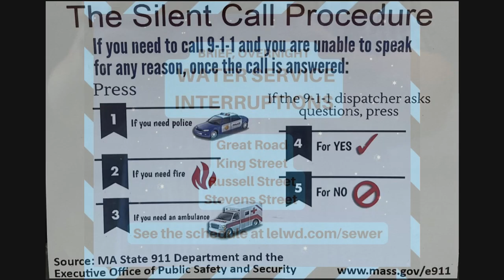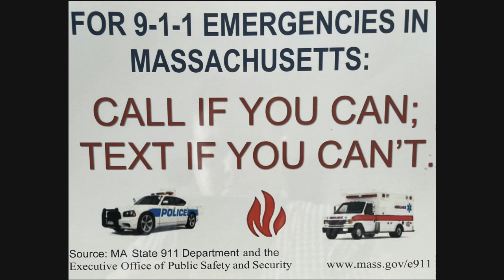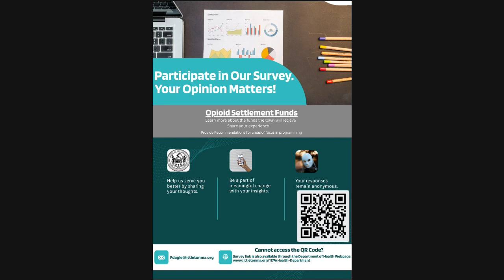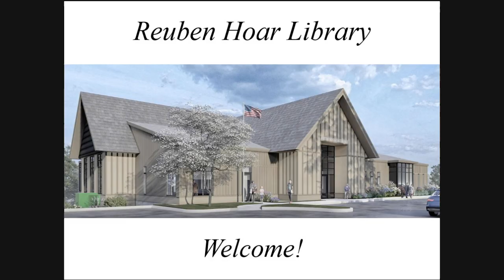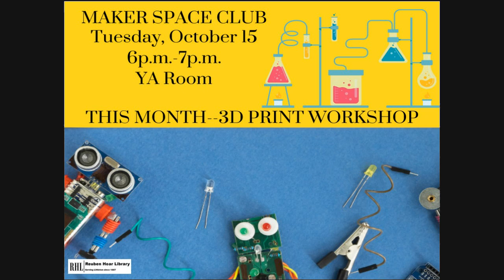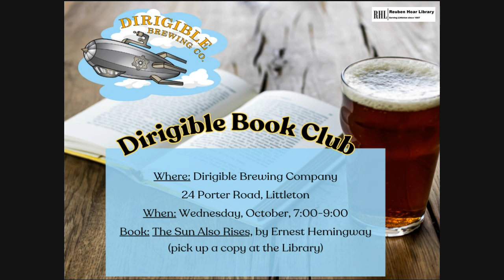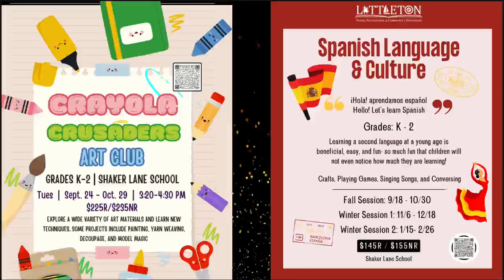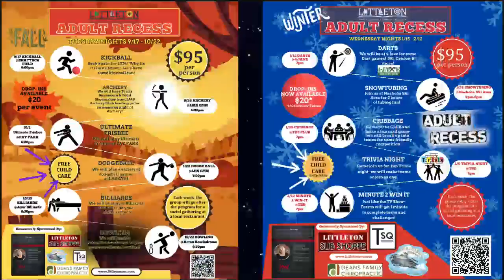CBB for Pub and Educ 2024 10 11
Community Bulletin Board - October 11, 2024